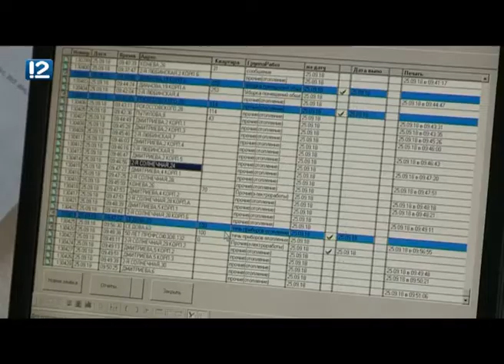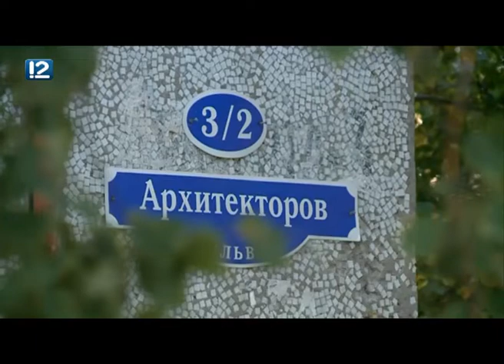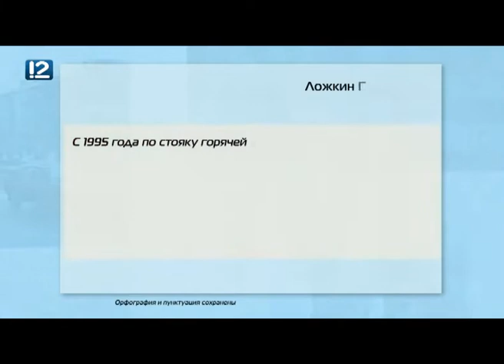Управдом (27.09.2018)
В новой программе вы узнаете!

- Как изменится работа аварийно-диспетчерской службы управляющих компаний?
- Кто готов обслуживать омичей, а кому из коммунальщиков придётся несладко?

На вопросы телезрителей ответит генеральный директор УК "Левобережье" Олеся Воропаева.